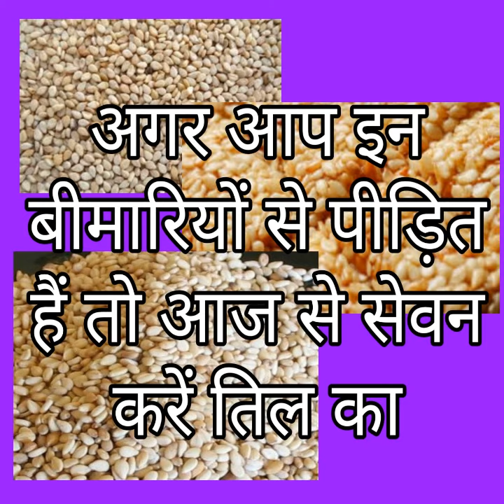अगर आप इन बीमारियों से पीड़ित हैं तो आज से सेवन करें तिल का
तिल खाने से क्या फायदा होगा
काले तिल के बीज के स्वास्थ्य लाभ
काले तिल के खाने के फायदे
तिल खाने का तरीका
तिल खाने के फायदा
तिल के बीज पोषण
काले तिल खाने से क्या होता है
तिल का तेल की कीमत
शुद्ध तिल के तेल की पहचान
काले तिल के फायदे बालों के लिए
काले तिल के उपाय
काले तिल के चमत्कारी उपाय
काले तिल शिवलिंग पर
काले तिल के फायदे
तिल के लड्डू बनाने का तरीका
काले तिल के लड्डू
तिल के लड्डू कैसे बनाते हैं
काले तिल के लड्डू बनाने की विधि
तिल के लड्डू कैसे बनाए जाते हैं
What causes moles to suddenly appear?
Why do I have so many moles?
Are Raised moles bad?
til ladoo recipe with jaggery
soft til ladoo recipe
til ke ladoo recipe with khoya
til ladoo recipe in marathi
soft til gud ladoo recipe in marathi
til ke ladoo recipe by manjula
til ladoo hebbar kitchen
sesame seeds with jaggery health benefits
til ke ladoo benefits in hindi
sesame seeds benefits and side effects
black sesame seeds benefits
how much sesame seeds per day
how to eat sesame seeds
sesame seeds nutrition
What are black sesame seeds good for?
Are black sesame seeds better than white?
Does black sesame help hair growth?
What are the benefits of black sesame seeds?
How do you eat black sesame seeds?
Which is better black or white sesame seeds?
how to eat black sesame seeds
black sesame seeds side effects
how much black sesame seeds to eat per day
sesame oil for hair
ayurveda sesame oil massage
black sesame seeds nutrition
Is black sesame good for you?
Is it OK to eat sesame seeds everyday?
Is it safe to eat raw sesame seeds?
sesame seeds side effects in pregnancy
black sesame oil for massage
Does black sesame seeds reverse gray hair?
til ke ladoo benefits
When should you be concerned about a mole?
तिल के लड्डू के फायदे
तिल के लड्डू बनाने का वीडियो
तिल के लड्डू बनाने की विधि हिंदी में
तिल का लड्डू बनाने की विधि
mole meaning in hindi chemistry
moul meaning in hindi
mole on face meaning female in hindi
moles meaning in english
mole on private parts meaning in hindi
how to prevent moles
skin moles to worry about
pictures of cancerous moles
moel meaning in hindi
What causes moles on your body?
How does a cancerous mole look like?
Are all crusty moles cancerous?
When should you worry about a mole?
mole meaning in punjabi
lucky moles on female body in hindi
तिल मावा के लड्डू
तिल के फायदे बताओ
शरीर पर तिल के फायदे
तिल की गजक के फायदे
दिल्ली के लड्डू कैसे बनाते हैं
तिल के लड्डू कैसे बनाएं
मावा के लड्डू बनाने की विधि
तिल के लड्डू
खोया के लड्डू
बेसन के लड्डू
तिल गुड़ के लड्डू बनाने की विधि
तिल के लड्डू बनाना सिखाएं
चेहरे पर काले तिल के उपाय
तनाव परिभाषा
तनाव का अर्थ
तनाव क्या है परिभाषा
तनाव के प्रकार
मानसिक तनाव की परिभाषा
मानसिक तनाव का अर्थ
तनाव क्या है
स्ट्रेस क्या है
तनाव कितने प्रकार के होते हैं
तनाव परिभाषा
स्ट्रेस डेफिनिशन इन हिंदी
काला तिल कैसे हटाए
तिल हटाने के उपाय
चेहरा तिल हटाने क्रीम
फेस के तिल हटाने की क्रीम
सर्जरी के बिना तिल को हटाने के घरेलू उपाय
चेहरे पर तिल क्यों होते है
तिल हटाने की क्रीम का नाम
तिल हटाने की बेस्ट क्रीम
तनाव प्रबंधन की परिभाषा
गुड़ और तिल के फायदे
तिल के तेल का उपयोग सफेद बालों के लिए
तिल के तेल के फायदे
पीरियड फोटो
पीरियड्स की समस्या
पीरियड्स अनियमित हैं
पीरियड्स क्या होते है
पीरियड्स की जानकारी
पीरियड टाइम वीडियो
पीरियड के समय दर्द
पीरियड्स की समस्या
पीरियड्स अनियमित हैं
पीरियड्स में परहेज
पीरियड्स के समय सम्बन्ध
तिल का तेल फोर स्किन
त्वचा की संरचना
त्वचा परिभाषा
त्वचा के कार्य
त्वचा कितने प्रकार की होती है
त्वचा की परिभाषा
त्वचा रोगों की सूची
त्वचा समारोह
त्वचा का चित्र
पीरियड्स की समस्या
पीरियड्स की जानकारी
किस ऐज में पीरियड बंद होते है